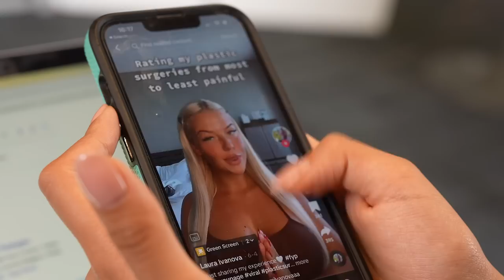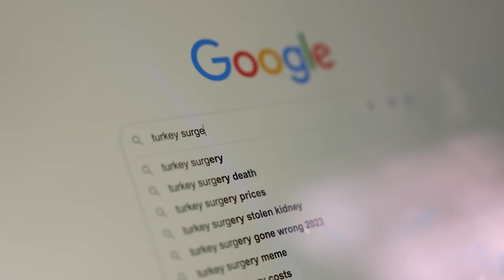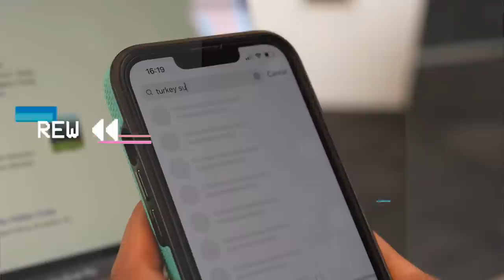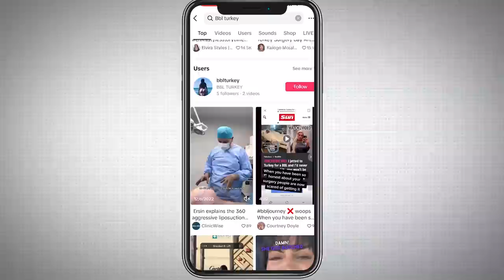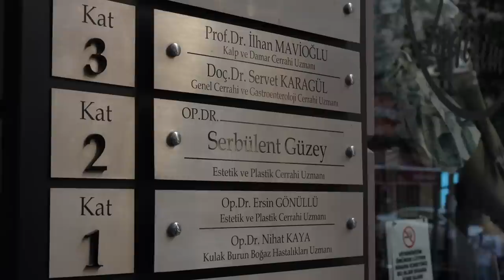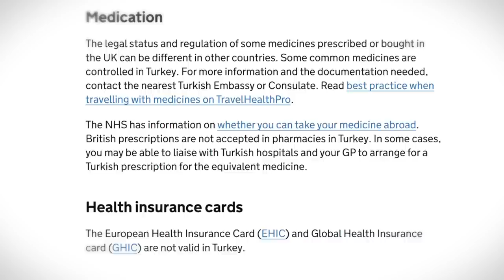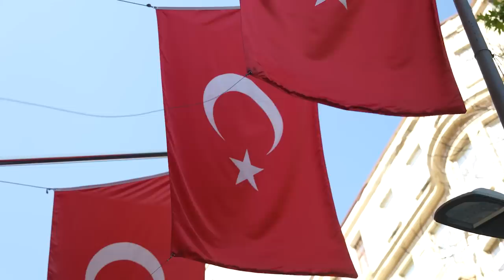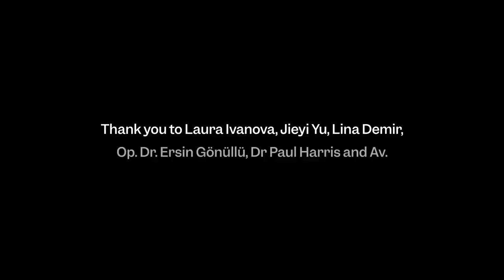Turkey Cosmetic Surgery: Is it safe to go under the knife abroad?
More and more people are travelling to Turkey every year to have cosmetic surgery.

Cheaper costs, effective advertisements and visa-free travel have led to a boom in this multi-billion dollar industry.

But what is it actually like to go under the knife abroad?

In our latest documentary, Correspondent Neha Gohil sits down with young people, surgeons and experts about this growing industry.

We spoke to Laura Ivanova, a 22-year-old TikToker from Dublin, who has had six cosmetic surgeries in Turkey including a BBL, buccal fat removal and a tummy tuck.

We also chatted to 20-year-old Jieyi Yu who travelled across the world from Australia to Turkey to have a BBL - without even telling her parents.

After speaking with patients and experts, people who are considering surgery abroad should be aware of two things.

Firstly, you should check the reviews and certification of the surgeon and clinic you are planning to book with.

Secondly, be weary of "special offers", discounts and incentives to book treatments or extra procedures.

You can check the British Association of Plastic Reconstructive and Aesthetic Surgeons's website (BAPRAS) which has a patient information guide on their website for people considering cosmetic surgery abroad.

Their guide contains advice on the risks of having surgery abroad as well as a checklist of questions to answer before making a decision.

The content in this video is intended solely for news purposes and cannot substitute for professional medical advice.

Viewers should consult their own doctor or qualified healthcare professional for specific healthcare concerns and questions.

Neha Gohil - Correspondent and Producer
Emma Bentley - Camera and Editor
Alpha Kamara - Additional Camera
Suhail Patel - Titles & Graphics
Rebecca Hutson - Executive Producer
Kamal Ahmed - Editor-in-Chief

Credits: TikTok/Laura Ivanova/Jieyi Yu/Glamour/The Mirror